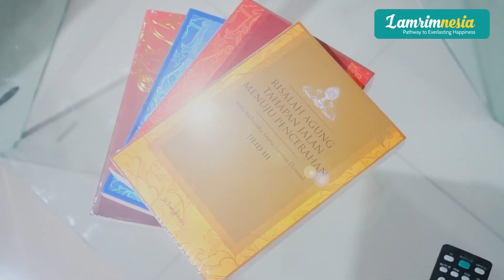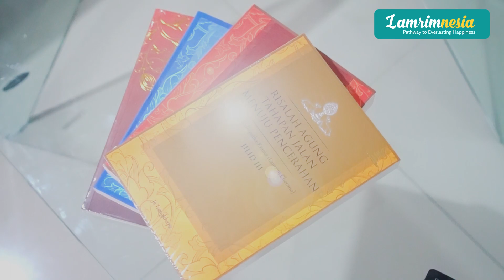Ternyata Harta Ini Anti Maling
Sadarkah kamu kalau pengetahuanmu dari membaca tidak akan dapat dicuri oleh orang lain? Hartamu yang lain, seperti handphone atau uangmu bisa saja dicuri, hilang, ataupun menurun nilainya seiring dengan berjalannya waktu. Sebaliknya, pengetahuanmu dari membaca justru semakin tajam dan dalam. Bahkan, kamu bisa membagikan harta terunggulmu itu ke banyak orang tanpa merasa kehilangan.

Sampai akhir hayat pun pengetahuan dari membaca akan tetap setia menemani kita. Layaknya sahabat sejati, sungguh pengetahuan dari membaca adalah harta yang terunggul!

Membaca itu tidak harus berlama-lama sampai berjam-jam hingga habis satu buku sekali duduk, kok. Cukup membaca satu bab atau selama 15 menit setiap hari juga boleh, yang penting rutin! Yuk selipkan aktivitas membaca di jadwal harianmu.